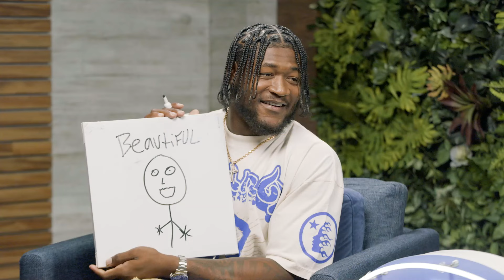Ernest Jones and his Fiancé Take a Couples Quiz | Best Catch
LA Rams LB Ernest Jones sits down with his high school sweetheart, playing fun activities and answering couple’s quiz questions, in this fun new exciting series, The Best Catch!